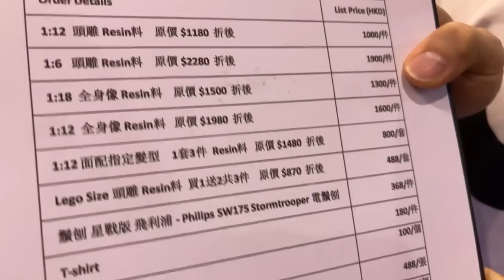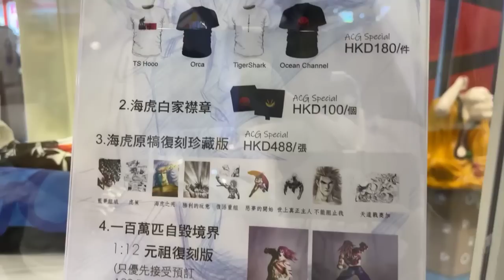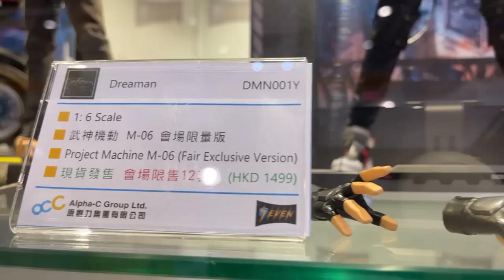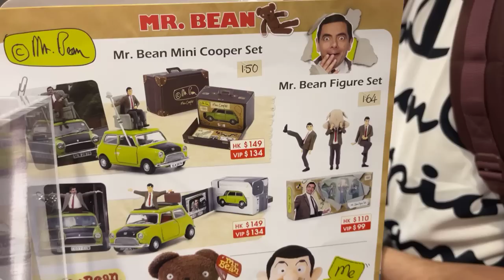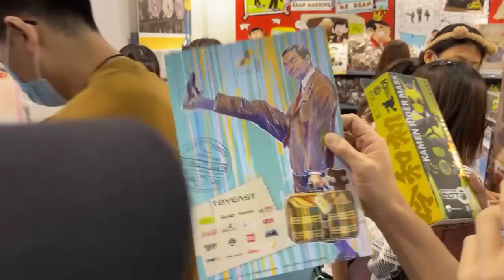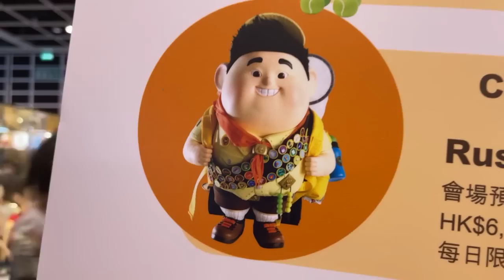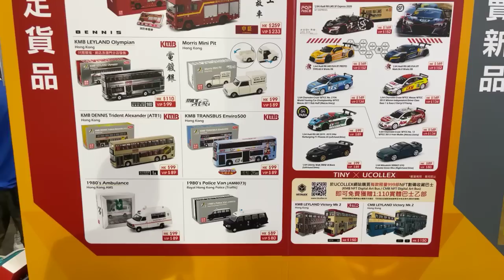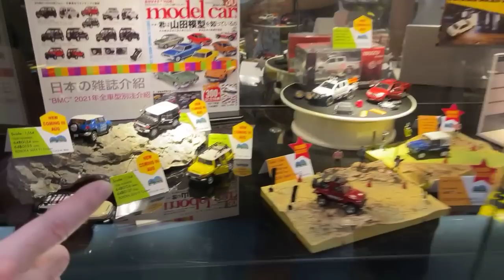ACGHK 香港動漫電玩節 2021 大會實況 P2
Production: TOYSTV Production Team
Program host/Guest: Walker, Elman, Ricky, Bryan Lo, DMS, Toyswalker-Dick.Po
Produced by:Bryan Lo, Toyswalker-Dick.Po